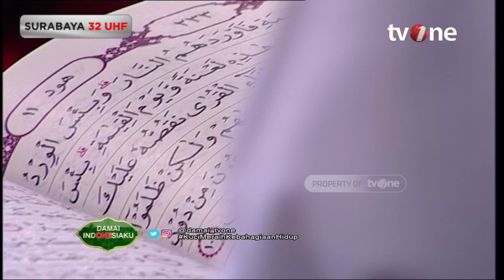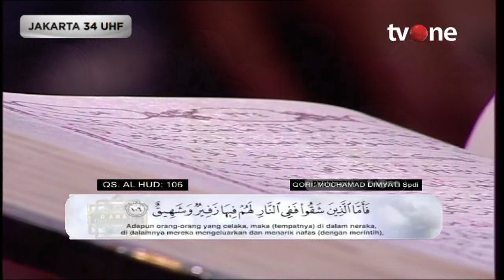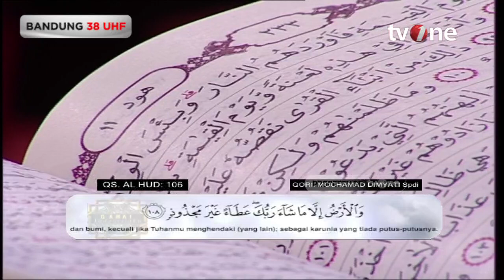[FULL] Kunci Meraih Kebahagian Hidup Dunia Akhirat | Damai Indonesiaku tvOne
religiOne - FULL Kunci Meraih Kebahagian Hidup Dunia Akhirat | Damai Indonesiaku tvOne